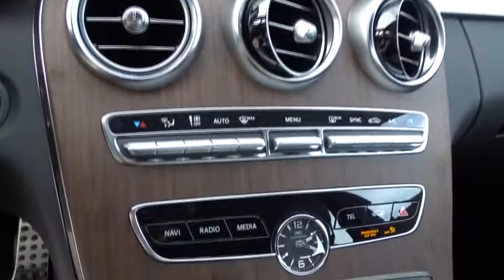2019 Mercedes-Benz C-Class Pleasanton, Walnut Creek, Fremont, San Jose, Livermore, CA 19-1883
2019 Mercedes-Benz C-Class
2019 Mercedes-Benz C-Class AMG C 63 - Stock#: 19-1883 - VIN#: 55SWF8GB0KU314863